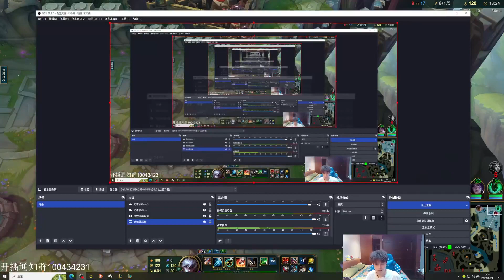🔴 KZH Lee Sin vs Evelynn Jungle 1200 LP (Best Lee Sin) - KZH Lee Sin Guide